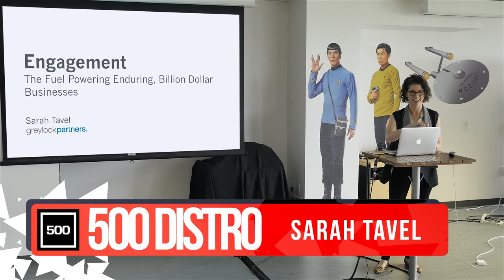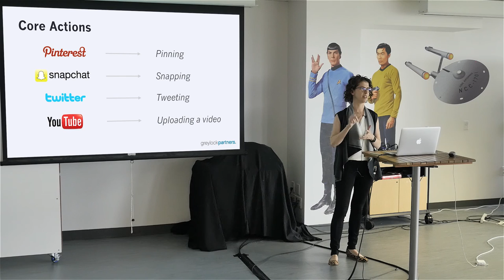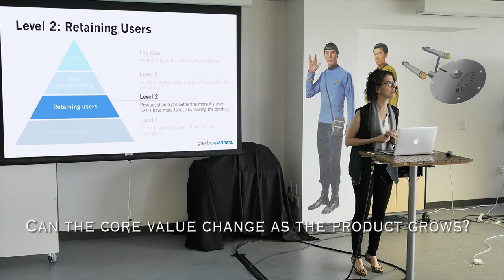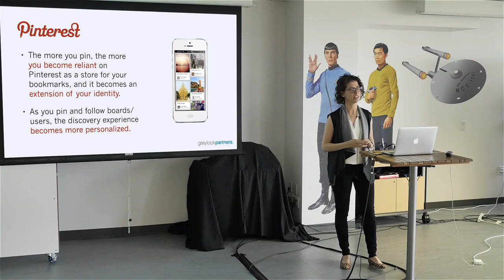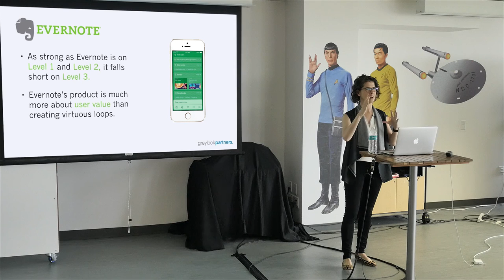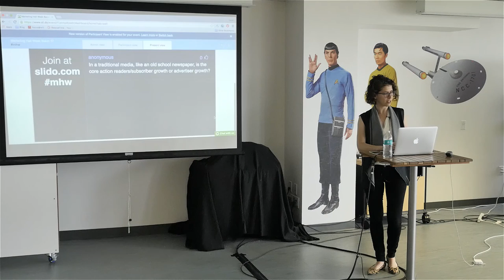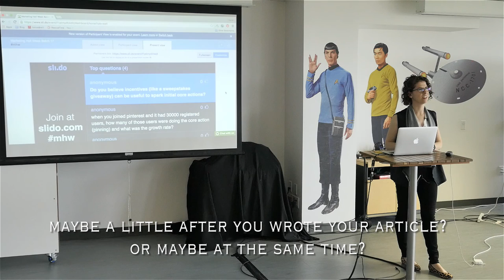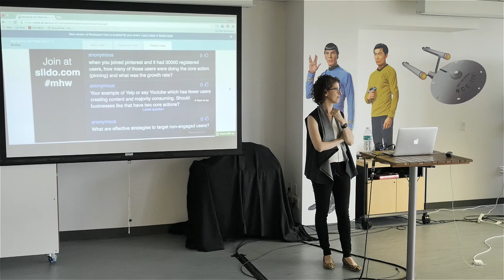How to Achieve Long-term Retention by Focusing on User Engagement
In this video Sara Tavel explains why focusing on user engagement is fundamental  to retention and ultimately to long-term growth.

Learn how to create a product that is self-perpetuating and built to be sticky.

Focus on getting your users to complete the one core action--the action that adds the most value to them and to your business. This focus on user engagement should lead to virtuous cycles that will drive long-term retention.